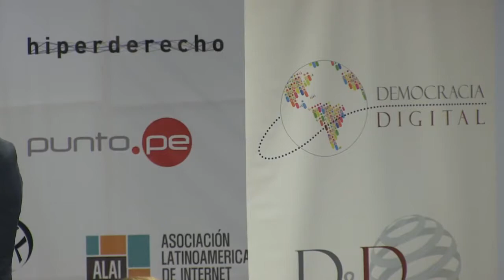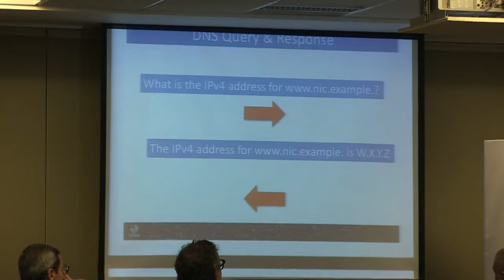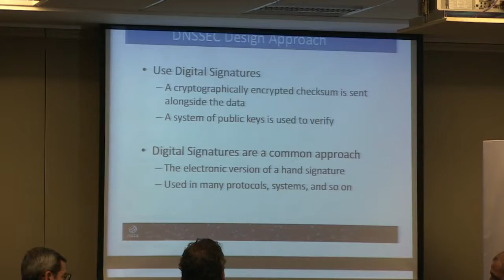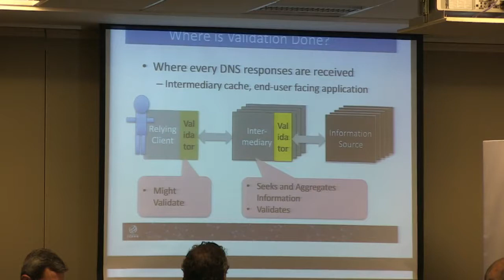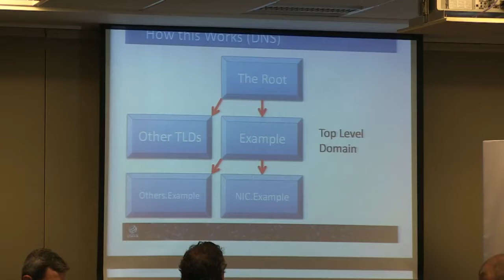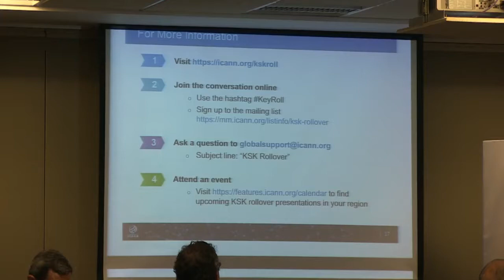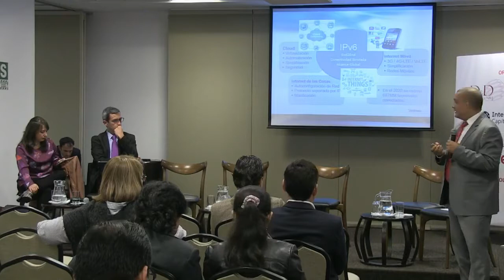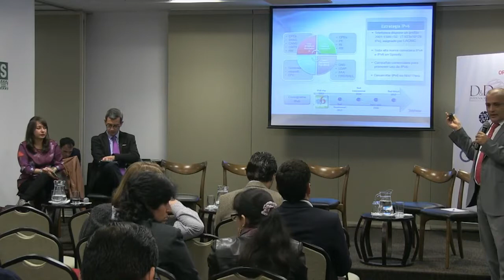Foro de Gobernanza de Internet Perú 2017: Recursos críticos y seguridad de Internet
Panel 6: Recursos críticos y seguridad de Internet
Rolando Toledo, RCP
Oscar Robles, LACNIC
Rodrigo de la Parra, ICANN
Juan Carlos Coquis, Telefónica
Ed Lewis, ICANN

Moderador: Ana Lucía Lenis, Google

Video originalmente registrado por la Red Científica Peruana